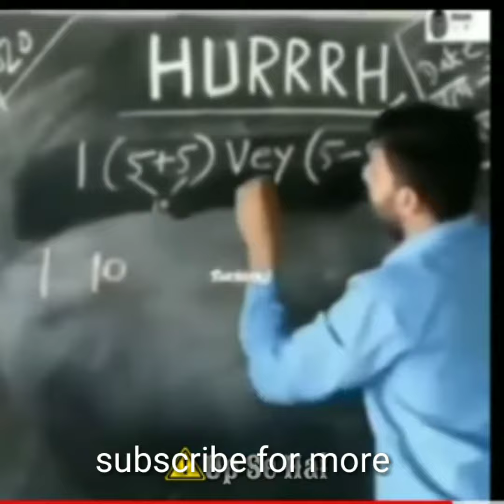beautiful girls actresses women hot pics hot blonde babe photos sexy girls hot pic prank don't laugh